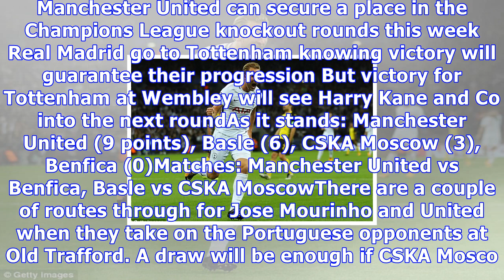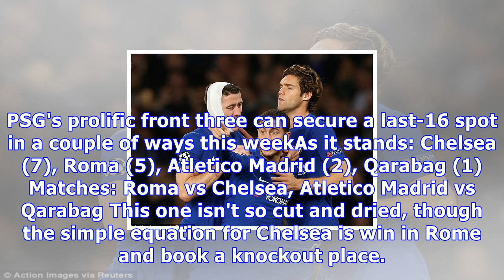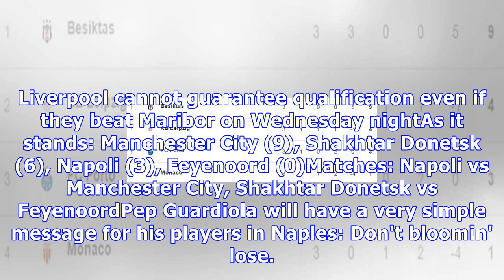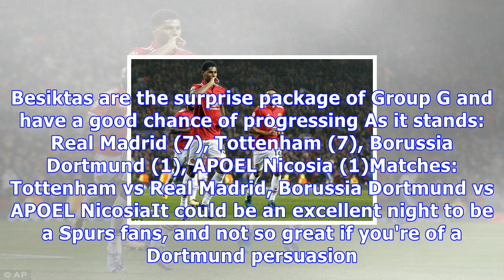Breaking News Today Champions league state of play: who can go through?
Published: 06:34 EDT, 31 October 2017 | Updated: 09:45 EDT, 31 October 2017 The Champions League is back and for some clubs it's make-or-break time. On matcay four, 11 sides can guarantee their places in the knockout phase of the competition while others - including Borussia Dortmund - face elimination if results go against them. Sportsmail breaks the tournament down group by group to see how it could all work out... Manchester United can secure a place in the Champions League knockout rounds this week Real Madrid go to Tottenham knowing victory will guarantee their progression But victory for Tottenham at Wembley will see Harry Kane and Co into the next roundAs it stands: Manchester United (9 points), Basle (6), CSKA Moscow (3), Benfica (0)Matches: Manchester United vs Benfica, Basle vs CSKA MoscowThere are a couple of routes through for Jose Mourinho and United when they take on the Portuguese opponents at Old Trafford. A draw will be enough if CSKA Moscow lose at Basle, but the Red Devils can still qualify if the Russians get something in Switzerland. Victory over Benfica, combined with a draw or Basle victory, will send United through. If United avoid defeat and Basle beat CSKA, both teams progress. It's looking bleak for Benfica, who need a minor miracle and really have to beat United to stand any meagre chance of staying in the competition. Romelu Lukaku will be hoping to score the goals that send United into the last 16As it stands: PSG (9), Bayern Munich (6), Celtic (3), Anderlecht (0)Matches: PSG vs Anderlect, Celtic vs Bayern Munich Like United, PSG are on a collision course with the knockout rounds. Neymar and Co will go through if they win and Celtic fail to beat Bayern, or if they draw and Celtic lose. Should PSG avoid defeat against lowly Anderlecht, Bayern will also progress if they beat Celtic at Parkhead. PSG's prolific front three can secure a last-16 spot in a couple of ways this weekAs it stands: Chelsea (7), Roma (5), Atletico Madrid (2), Qarabag (1)Matches: Roma vs Chelsea, Atletico Madrid vs Qarabag This one isn't so cut and dried, though the simple equation for Chelsea is win in Rome and book a knockout place. If Roma win at Stadio Olimpico, Qarabag will be eliminated with defeat at Atletico. Chelsea will go through if they beat Roma in Italy on Tuesday nightAs it stands: Barcelona (9), Juventus (6), Sporting (3), Olympiakos (0)Matches: Olympiakos vs Barcelona, Sporting vs JuventusThe two favourites for qualification can both secure safe passage into the last 16 this week. Should Barcelona avoid a surprise defeat in Greece and Juventus win in Portugal, that would be this group wrapped up with two games to spare. Barcelona go to Olympiakos knowing a win will secure their safe passage into the next roundAs it stands: Spartak Moscow (5), Liverpool (5), Sevilla (4), Maribor (1)Matches: Liverpool vs Maribor, Sevilla vs Spartak MoscowThis one is a long way from being decided. The only certainty that can be achieved from this set of fixtures in Maribor's elimination. Should the Slovenians lose at Anfield - and given they were hammered 7-0 by Liverpool at home, that seems likely - they will be knocked out if Spartak beat Sevilla. Liverpool cannot guarantee qualification even if they beat Maribor on Wednesday nightAs it stands: Manchester City (9), Shakhtar Donetsk (6), Napoli (3), Feyenoord (0)Matches: Napoli vs Manchester City, Shakhtar Donetsk vs FeyenoordPep Guardiola will have a very simple message for his players in Naples: Don't bloomin' lose. If Manchester City avoid defeat against a Napoli side absolutely flying in Serie A, they will navigate their way into the next stage of the competition with a couple of matches to spare. If Feyenoord fail to beat Shakhtar in Ukraine, they are out. Manchester City will move into the last 16 if they see off Napoli in Naples this wee...